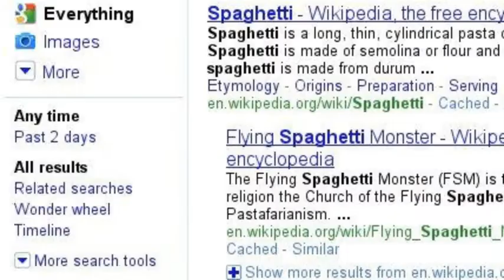IM VERY HUNGRY!!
Only watch this video if you don't know what to eat.